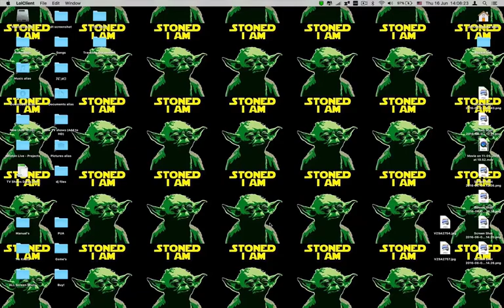Master Yi (Jungle - Summenr's Rift)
hey guys this is the first time im playing jungle and to be honest wasn't to bad for myself so hope you enjoy!